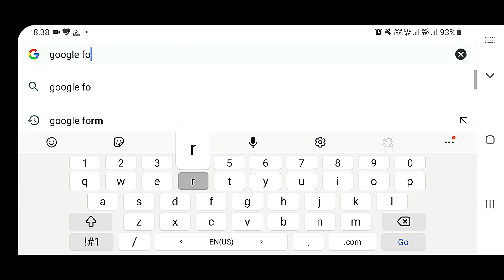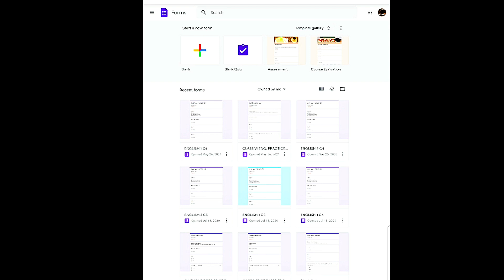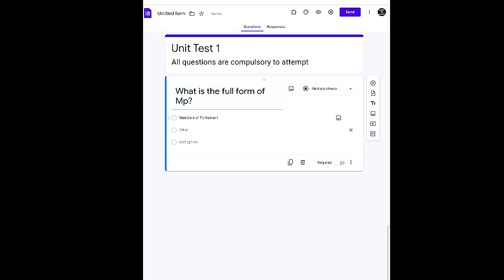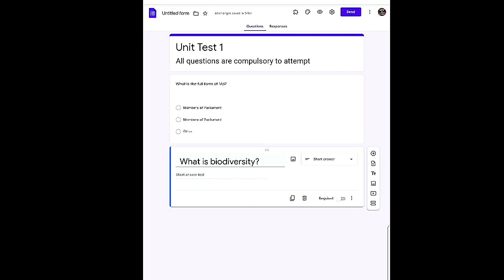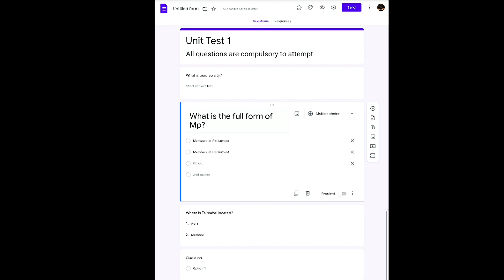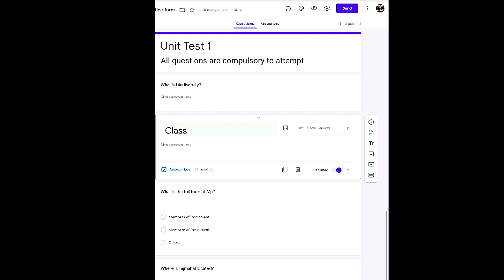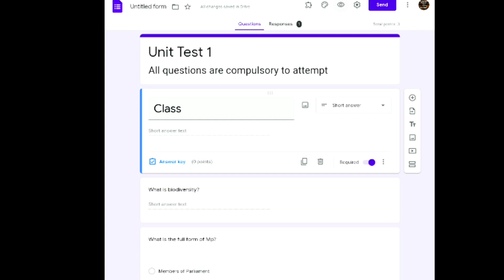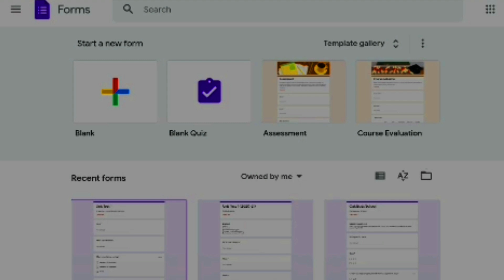How to Make Online Paper with the help of Google Forms/ Assessment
For Hindi Shorthand:
I'm on Instagram as @hindishorthandwithpriyanka. Install the app to follow my photos and videos.